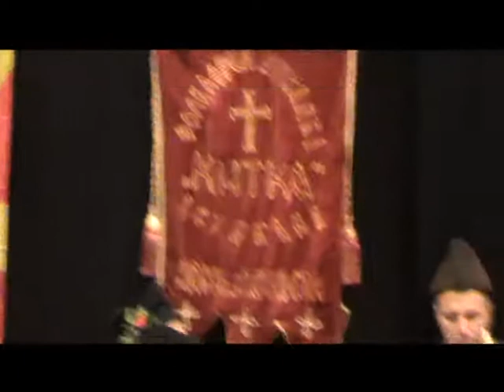Koncert na Folkloren Ansambl "KITKA"-Istibanja vo Locarno-Svajcarija 2 del